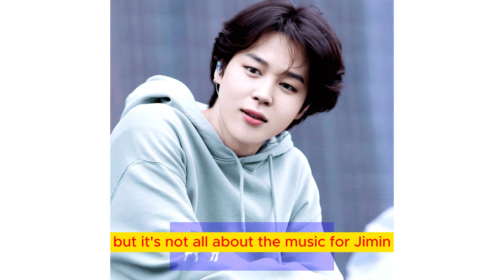BTS Jimin: Reigning King of K-pop for 5 Years Straight! 🏆 | The Ultimate K-pop Phenomenon Unveiled!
Hey, fabulous viewers! Today, we've got some thrilling news for all you K-pop lovers out there. Our very own BTS Jimin has just clinched the title of King of K-pop for an incredible five years in a row! Let's dive right in!